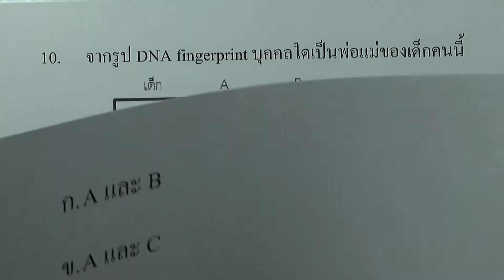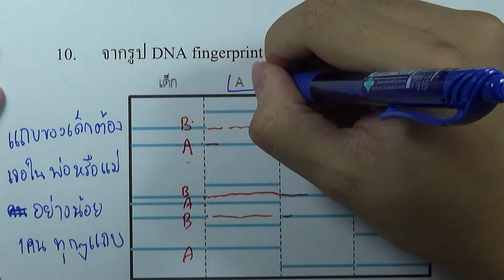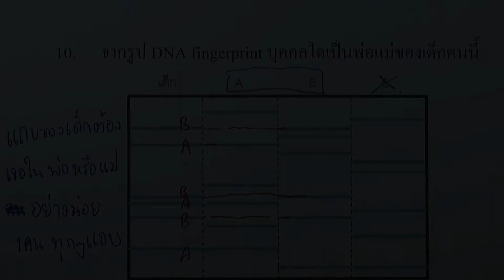17.6 โจทย์เสริม พันธุศาสตร์และเทคโนโลยีทางดีเอ็นเอ 10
บท : พันธุศาสตร์และเทคโนโลยีทางดีเอ็นเอ